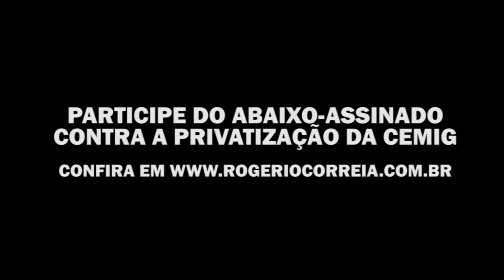Rogério Correia - A primeira reunião da Frente Mineira em defesa da Cemig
Frente em defesa da Cemig. Estamos tomando todas as medidas judiciais para que a Cemig não seja privatizada. Mas temos de estar principalmente na luta.  Dia 8 iremos a Brasília, dia 18 vamos a São Simão e o abaixo assinado já está nas redes, vamos garantir a Cemig.  (Rogério Correia)
A bancada federal já vai apresentar um decreto legislativo, com a certeza de que os 53 deputados federais vão ter o compromisso de defender a Cemig da privatização e do aumento da conta de luz.  (Jô Moraes).
Movimentos e sindicatos de 38 municípios de MG, levaram abaixo assinado para coleta para mostrar ao governo federal, para mostrar que não é uma negociação institucional entre Cemig e governo federal. Aa população mineira em defesa das suas usinas usinas que representam cerca de 50% de toda energia gerada pela Cemig.(Jefferson Silva- Siindieletro)

MAB junto com a Plataforma Operária e Camponesa da Energia,  coloca o tema da não-privatização da Cemig a nível nacional. Todo o Brasil vai ajudar a debater, porque privatizar as usinas da Cemig.
 que já estão pagas, isso significa abrir precedente para privatizar todas as hidrelétricas que já foram renovadas as concessões em 2015. Temos de popularizar esse debate,  fazer com que a população defenda esse bem público nosso. (Sonia Mara Maranho - MAB)